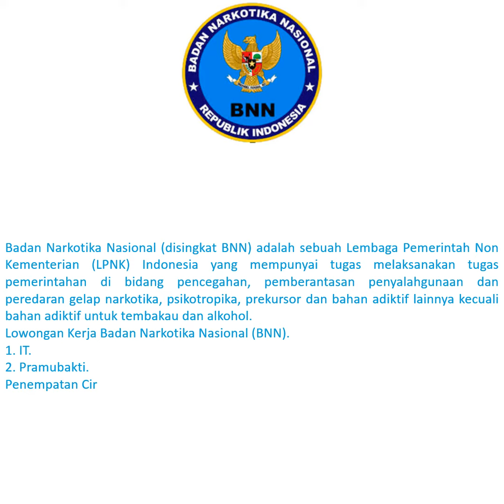loker terbaru hari ini | lowongan kerja hari ini | lowongan kerja 2021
Badan Narkotika Nasional (disingkat BNN) adalah sebuah Lembaga Pemerintah Non Kementerian (LPNK) Indonesia yang mempunyai tugas melaksanakan tugas pemerintahan di bidang pencegahan, pemberantasan penyalahgunaan dan peredaran gelap narkotika, psikotropika, prekursor dan bahan adiktif lainnya kecuali bahan adiktif untuk tembakau dan alkohol.

Penerimaan Calon Pegawai Pemerintah Non Pegawai Negeri ( PPNPN)

1. IT
Kualifikasi :

Pria/Wanita
Usia maksimal 35 tahun
Menguasai Ms Office
Menguasai jaringantools Desain Gambar dan Editing Vidio
Pendidikan minimal SMA/K sederajat
Tidak bertator/Tidak bertindik
Berkepribadian baik
Mempunyai loyalitas dalam bekerja
Bersedia meneroma tugas tambahan yang diberikan
Mempunyai pengalaman kerja Point Plus

2. Pramubakti
Kualifikasi :

Pra/Wanita
Usia minimal 18 maksimal 35 tahun
Pendidikan minimal SMP sederajat
Bersedia mengoperasikan Komputer minimal Ms Office
Loyalitas dalam bekerja
jujur dan disiplin
Mempunyai pengalaman bekerja (Point Plus

Persyaratan umum :

Pas photo 4×6 (1 buah) background merah
Fotocopy KTP (1 buah)
Curriculum vitae (CV lengkap)
Fotocopy Ijazah
SUrat keterangan sehat dari dokter/Puskesmas (asli)

Bagi yang berminat dan ingin melamar silahkan kirim  berkas lamaran langsung ke :

Kantor BNN Kota Cirebon
Jl. Dr, Sudarsono Komplek Graha Citra Sudarsono
No. 03 Kesambi Cirebon